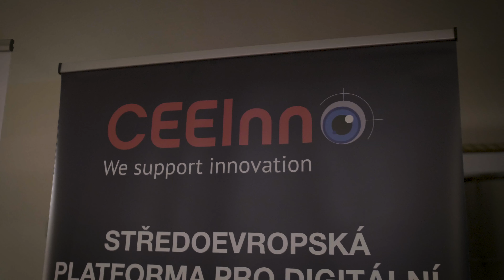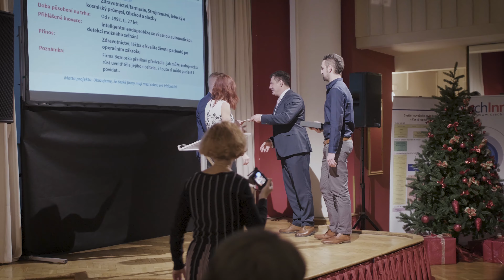Vizionáři 2019 - slavnostní vyhlášení projektu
Slavnostní vyhlášení projektu Vizionáři 2019